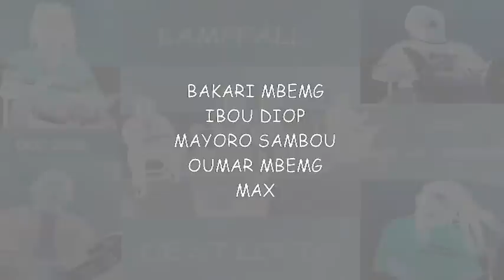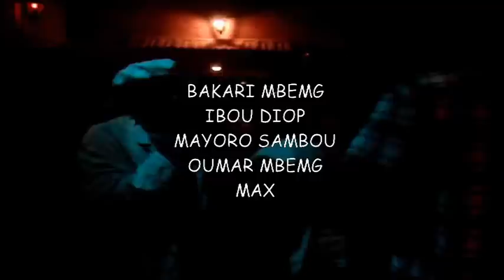lampfall live taverne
Lampfall live a la taverne de saint louis (senegal) percussion africaine